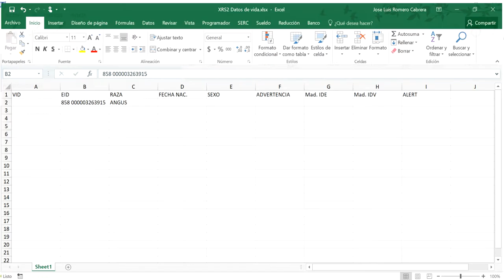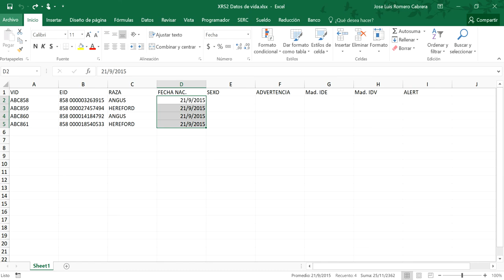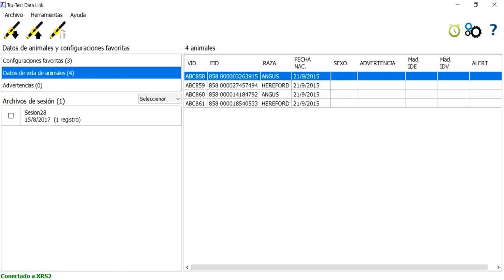Tru Test Cargar Datos De Vida XRS2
Cargar datos de vida al lector XRS2 desde un Excel (xlsx) por intermedio de Data Link de Tru Test.